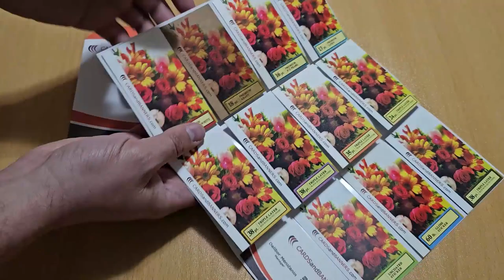Pre-printed Sample Kit from CARDSandBANNERS.com